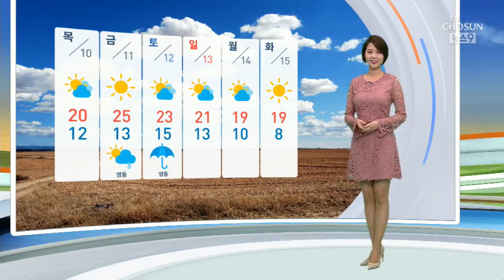[날씨] '한글날' 아침 가을 한파…"따뜻하게 입으세요"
한글날인 내일은 가을 추위에 대비하셔야겠습니다. 그냥 추워지는 정도가 아니고요, 오늘 밤 11시를 기해 한파주의보가 내려지겠습니다.

'가을에 웬 한파인가' 싶으시죠. 내일 오늘보다 많게는 10도 이하로 떨어져 내륙 대부분 지역이 한 자릿수로 곤두박질 치겠습니다. 서울은 8도까지 떨어지겠고요, 대관령은 무려 -3도를 기록하겠습니다.

휴일이어서 나들이 가시는 분들도 많을 텐데요, 도톰한 코트도 좋고요, 옷차림 따뜻하게 하셔야겠습니다.

낮에는 기온이 올라 특보가 해제될 가능성이 높습니다. 한낮 기온 서울이 20도, 광주 22도, 부산 23도를 가리키겠습니다.

19호 태풍 하기비스는 주 후반 일본 쪽으로 향할 것이 더 명확해졌습니다. 따라서 우리나라는 간접적인 영향만 받겠는데요, 이번 주말 전국 곳곳에 바람이 강하게 불 것으로 예상됩니다.